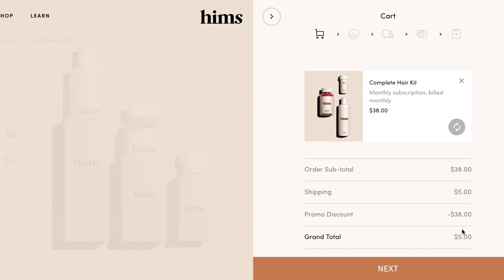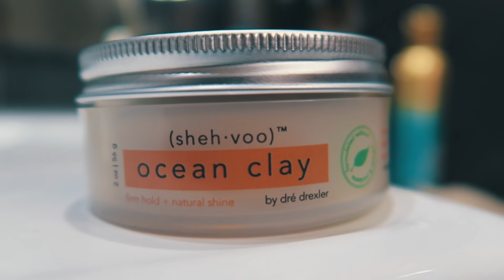8 Dangerous Habits That Are Surprisingly Ruining Your Hair + Men’s Hairstyling Mistakes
Hey guys! Today I’ll be showing you 8 daily habits that are secretly damaging your hair & you probably don’t even know it! Even some of the most common things that involve cleaning and styling your hair, can ruin your hair. These tips that I show you will be extremely beneficial especially if you are growing out your hair style for 2018!

Also, be sure to Hit the Notifications button to be informed when I drop my next video!

Mad Love, -dre drexler

▶ my current hairstyle:
disconnected medium length undercut with skin tapered sides and back

songs:
D r a k e   G o d ’ s   P l a n   I n s t r u m e n t a l
B l a c k   P a n t h e r   -   L e g e n d   H a s   I t   I n s t r u m e n t a l
L e c r a e   I ’ l l   F i n d   Y o u   I n s t r u m e n t a l